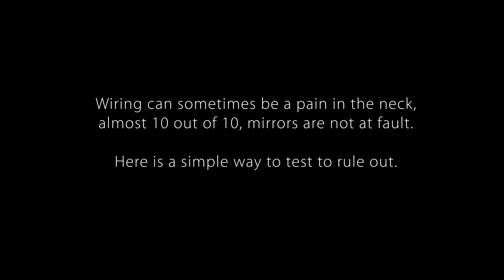[motorcycle battery] A quick test to check LED works before installing KiWAV Arrow LED mirrors